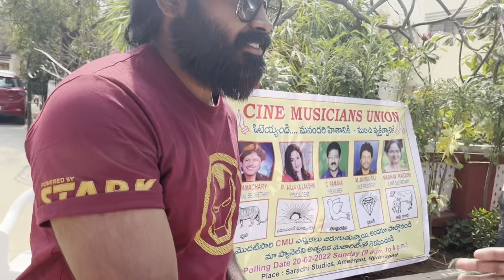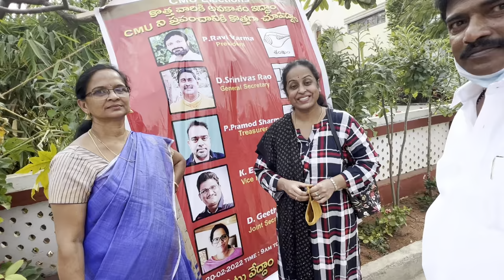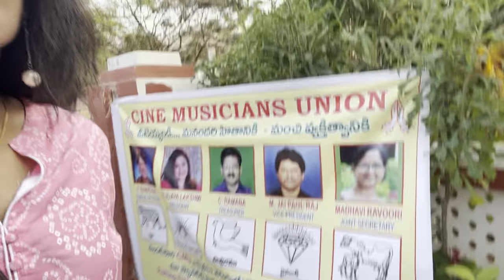Our Music Union Elections done yesterday and we won! I Kousalya Vlogs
Cine Musicians Union Elections done  in the presence of Film Federation in full fledged mode for the first time!
And hard work paid off!!!
Quite a Lengthy Vlog!!!
All the Singers and musicians gave their vote and made their favourite team win!